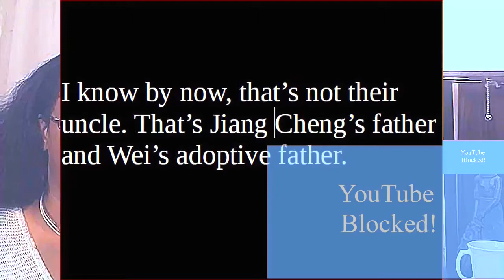TU REUPLOAD 7B TEST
Testing to see if this gets blocked. Reupload of Ep 7.